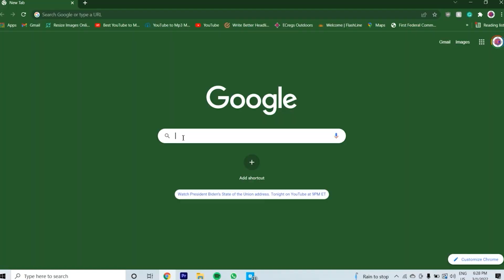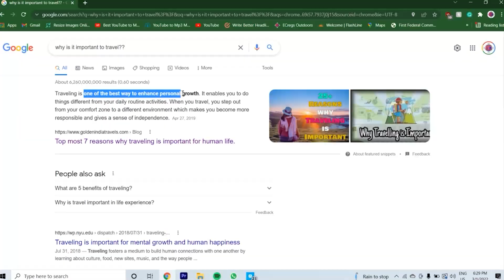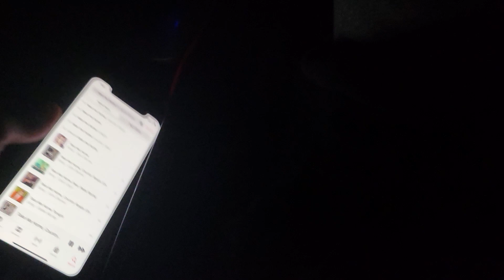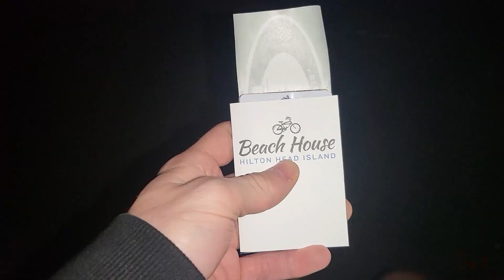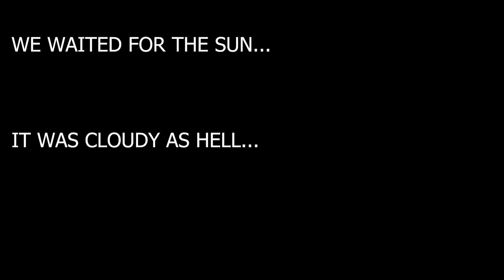My Friends And I Took A LAST MINUTE ROAD TRIP! (Hilton Head Day 1)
My friends and I literally decided to go on this cross-country adventure 1-2 hours before we left. I hope this vlog inspired you to go on a spontaneous road trip with your friends as well. It was truly an amazing time and a memory I will remember forever. Keep Living Adventure Style and do more cool things!
Dope Beats:
Take Me Home, Country Roads by (The Great) John Denver
Say Hey (I Love You) by Michael Franti
Like ECregs Outdoors on Facebook Adventure Style and God Bless!
-EJRC